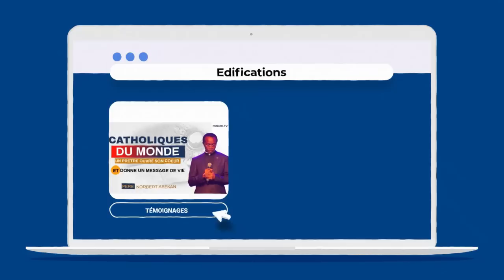😱LE VIN NE MANQUERA PLUS JAMAIS CHEZ TOI... ENSEIGNEMENT SUR MARIE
Visitez notre site pour des contenus qui vont vous surprendre!
Dans cette vidéo, le Père Ronan GOUVELLO nous parle de la réalité de l'intercession de la vierge marie dans notre vie de chaque jour  et même au cœur de l'œuvre.
👍Aimez- Partagez-Commentez.
😍Du nouveau cette semaine sur ROUAH-TV

Bienvenue sur ROUAH-TV ,  chaîne catholique  dédiée à aider les croyants et les non-croyants à vivre une rencontre personnelle avec Jésus et à marcher dans les pas du Saint-Esprit. Nous proposons une variété de contenus inspirants, notamment des enseignements, des moments de prière et des témoignages, pour nourrir votre relation avec Dieu.
Rejoignez-nous pour découvrir la présence vivante de Jésus et être guidé par le Saint-Esprit dans votre parcours de foi.
⚠️IMPORTANT :
⛔Nous ne vendons pas nos vidéos.
⛔Nous ne mettons pas nos abonnés en relation avec les prédicateurs dont nous publions les messages.
⛔Nous n'avons aucun lien direct avec la plupart des enseignants qui apparaissent sur notre chaîne.
⛔Nous avons obtenu gratuitement tous les messages que nous publions.

vivez chaque soir le chapelet avec l'équipe d'alberto Maalouf sur  @NDML